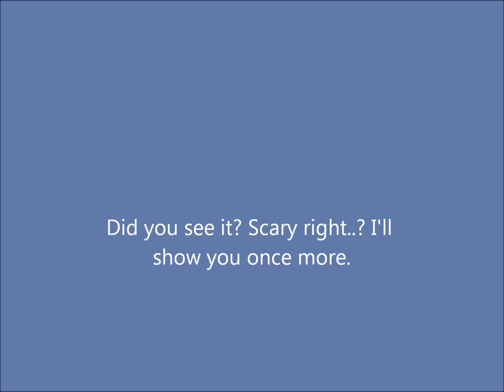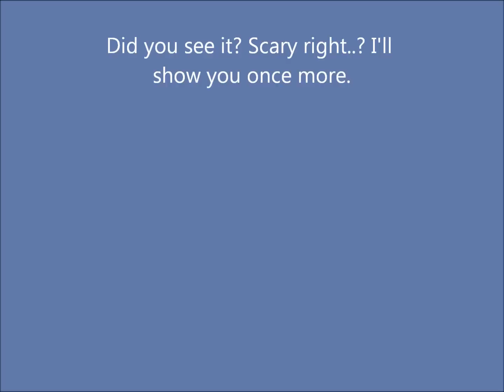Scariest screamer EVER!!!!!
dont let younger kids watch please